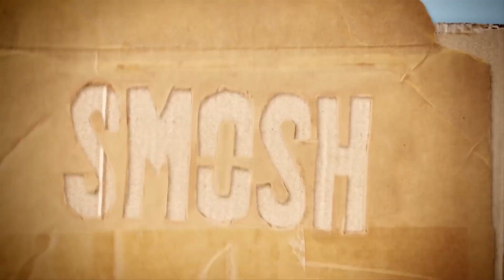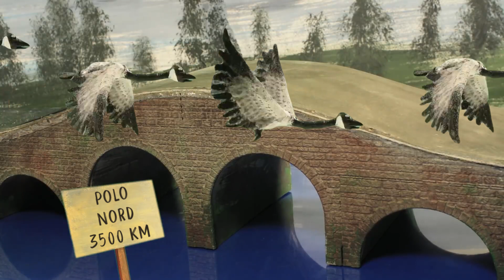Un Natale Smoshoso! (Parte 1) (A SMOSHY CHRISTMAS! ITA)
Anthony e Ian si tuffano in una nuova avventura per scoprire cosa sta succedendo a Babbo Natale visto che non hanno ricevuto alcun regalo quest'anno.

Doppiaggio completamente in italiano del video degli @smosh "A SMOSHY CHRISTMAS! (Part 1)".